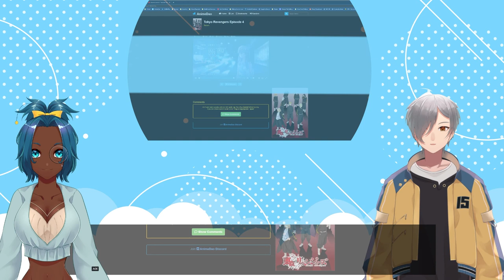VTubers Reaction | TOKYO REVENGERS EPISODE 4